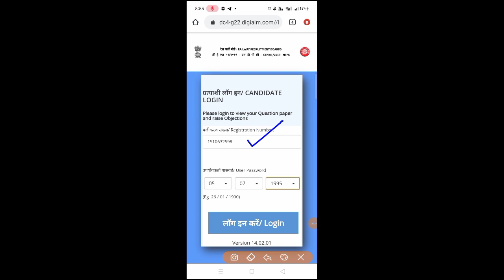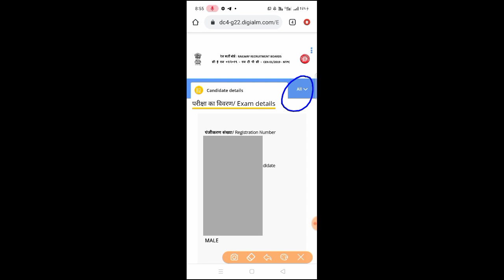RRB NTPC Answer key's 2021 | rrb ntpc cbt1 ANSWERKEY link, rrb ntpc ANSWERKEY official link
rrb ntpc cbt1 ANSWERKEY link
rrb ntpc ANSWERKEY official link
rrb ntpc cbt1 ANSWERKEY official
rrb ntpc answer key lin active, rrb ntpc cbt1 ANSWERKEY, railway ntpc cbt1 ANSWERKEY, rrb ntpc check answer key, rrb ntpc cbt1 ANSWERKEY link

ntpc
ntpc answer key 2021 kaise dekhe
ntpc answer key 2021 wifistudy
rrb ntpc exam answer key 2021
rrb ntpc key 2021